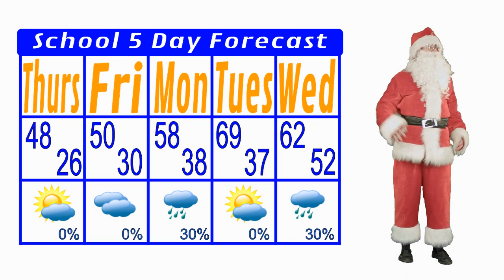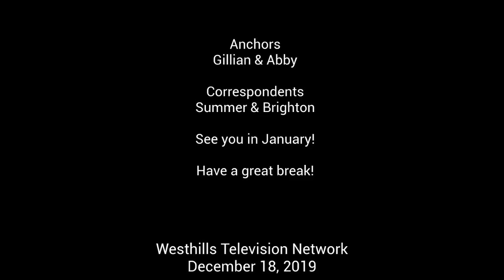Westhills Wednesdays 12-18-19